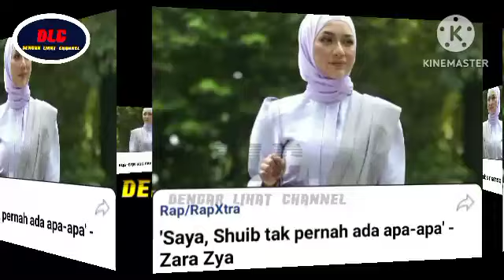"Kenapa..kenapa dan kenapa..?"Zara Zya akhirnya buat pengakuan..,selepas shuib dan watie bertunang?